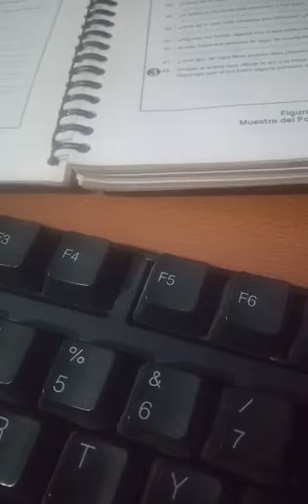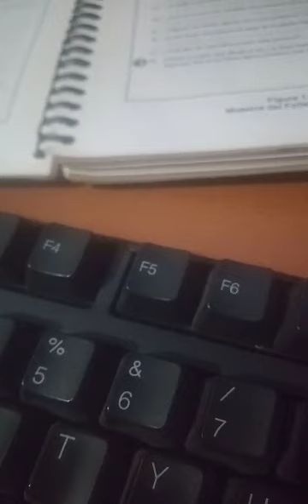Valorarse y acompañarse 🧠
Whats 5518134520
CURSOS COMIPEMS EXACER 2024 !

✨💥🎁 � MUY ECONOMICOS !

Experiencia !

LOS INFORMES y Citas SOLO SON por Messenger ‼️

Presencial y en Linea !